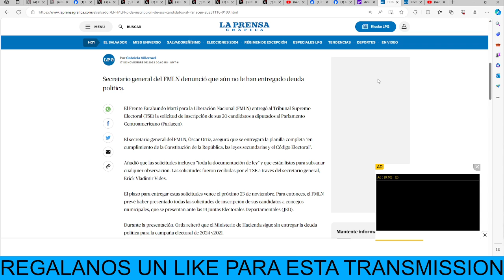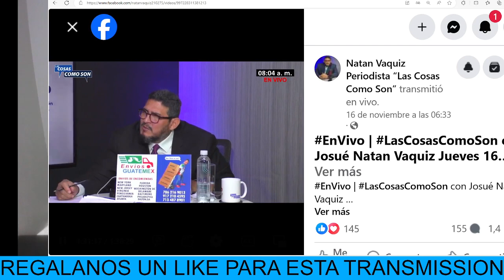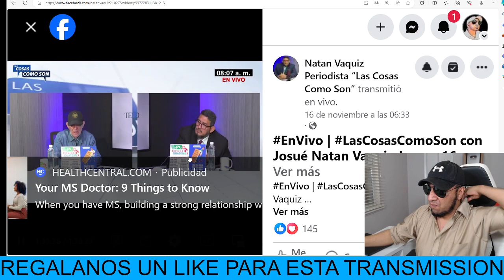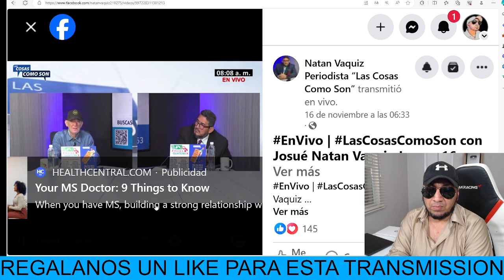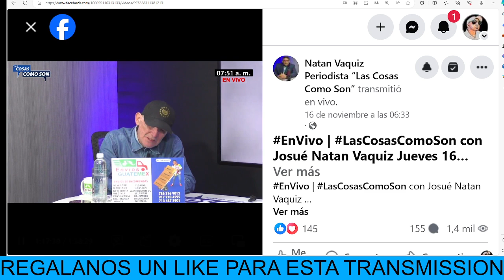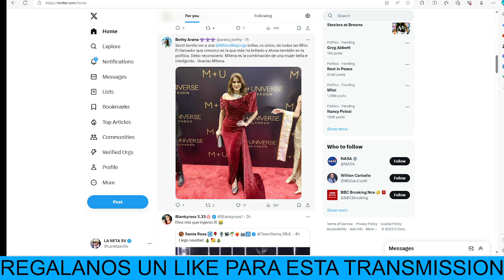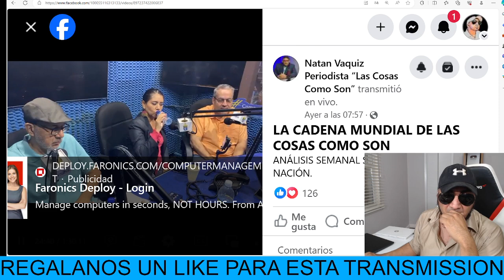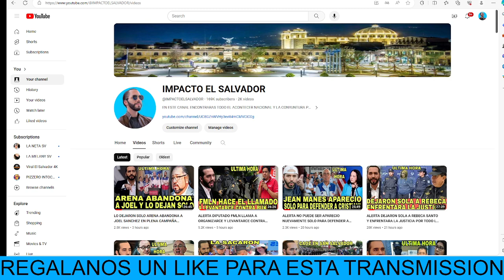DIOS MIO QUEDO CLARO QUE ES LA MEJOR OPCION DEJAR EN LA PRESIDENCIA A KARIN BUKELE